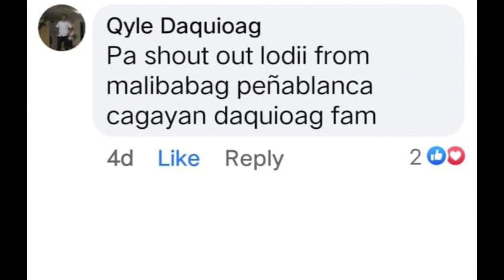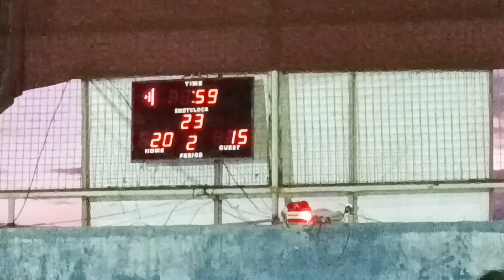Black Mamba vs Cyndik8t Quarter Finals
laglagan